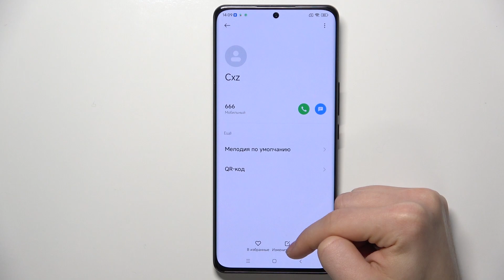XIAOMI 12S ULTRA | Как добавить фото контакту на XIAOMI 12S ULTRA - Аватарка для контакта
Вы хотите установить фото контакту на XIAOMI 12S ULTRA? Мы покажем, как это сделать. Посмотрев это видео, вы узнаете, как на устройстве XIAOMI 12S ULTRA добавить фото контакту. Установив фото контату на XIAOMI 12S ULTRA, вы сможете немного разнообразить интерфейс вашего XIAOMI 12S ULTRA.

Как установить фото контакту на XIAOMI 12S ULTRA? Как добавить фото контакту на XIAOMI 12S ULTRA? Как поменять фото контакту на XIAOMI 12S ULTRA?